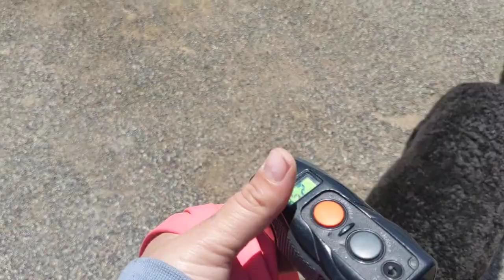service dog goes to beach || part 2 100 subscriber special